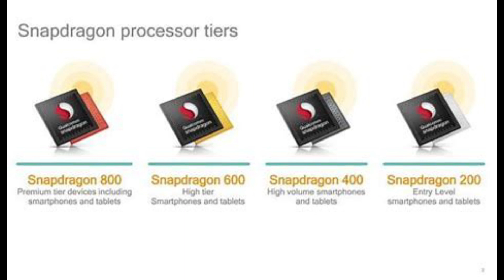snapdragon 888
Snapdragon is a suite of system on a chip (SoC) semiconductor products for mobile devices designed and marketed by Qualcomm Technologies Inc. The Snapdragon's central processing unit (CPU) uses the ARM architecture. As such, Qualcomm often refers to the Snapdragon as a "mobile platform".
chapter 1: 0:22
chapter 2:0:35